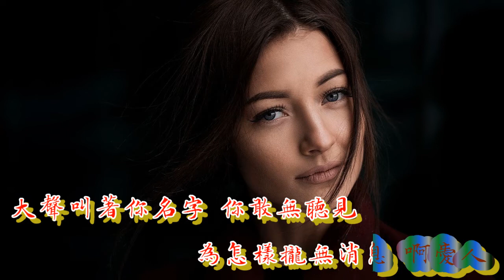天涯找愛人 超立體音響 ASIO【歌詞 高音質】